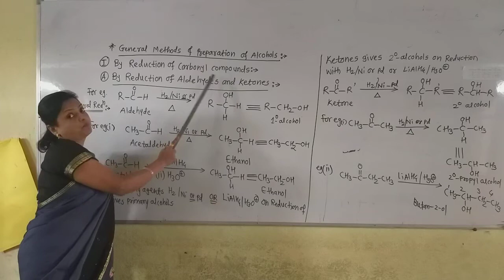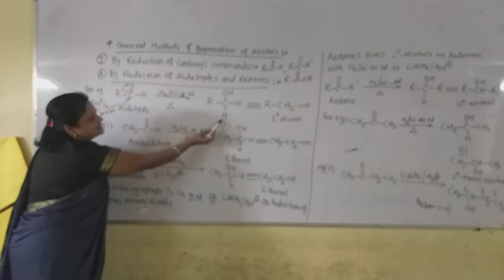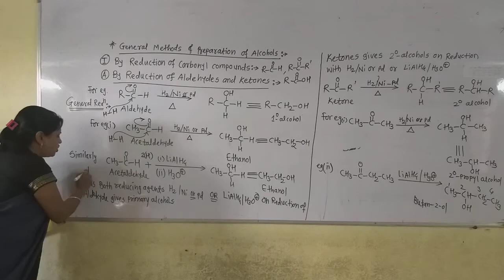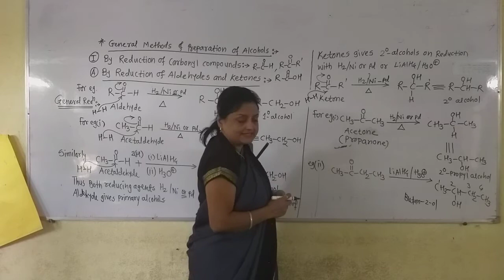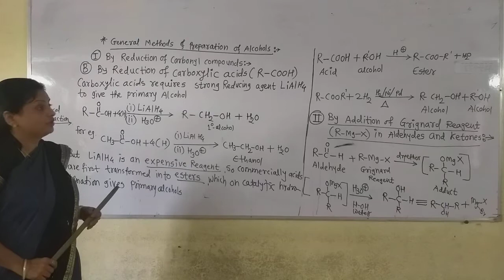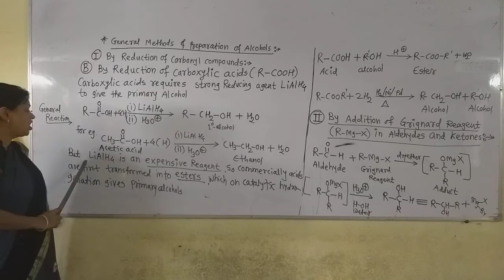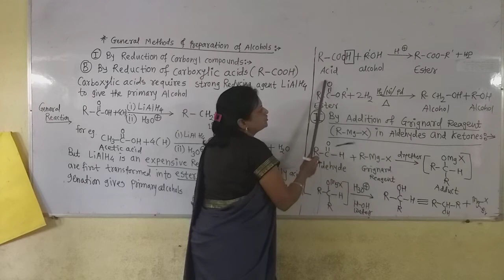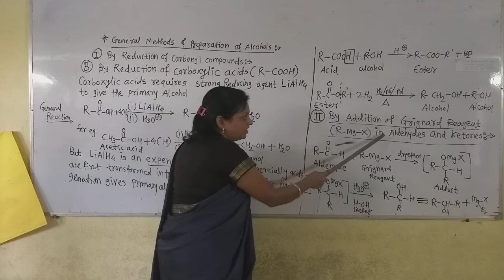Preparation Methods of Alcohols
Methods  of preparation  of Alcohols